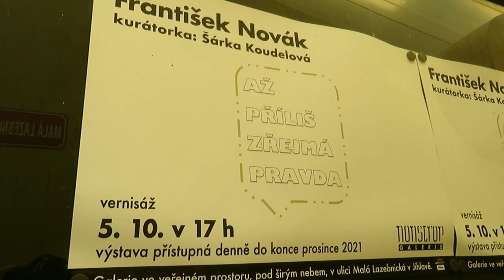JIHLAVA: Galerie Nonstrop - Až příliš zřejmá pravda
JIHLAVA: Galerie Nonstrop - Až příliš zřejmá pravda. Vernisáž proběhla 5. října 2021. Výstava je denně zdarma přístupná v galerii Nonstrop, v uličce Malá Lazebnická, do konce prosince 2021. Celý článek a fotogalerie zde

Natočeno: 20. října 2021. Hudba: TV Drama Version 1 - Audionautix. Celý článek a fotogalerie zde -

Skladba TV Drama Version 1 interpreta Audionautix podléhá licenci Creative Commons 4.0 (uvedení zdroje).